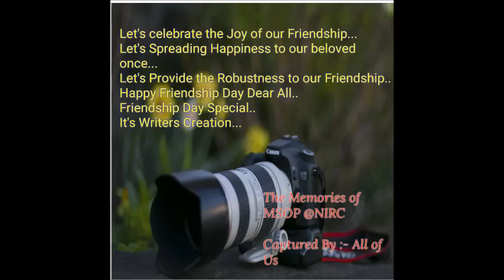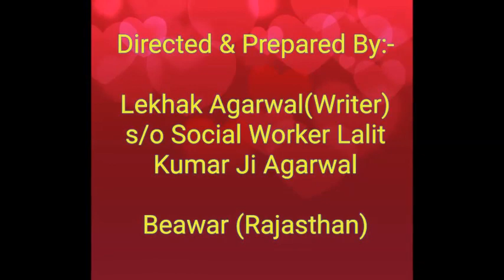LET'S CELEBRATE FRIENDSHIP DAY 2019 WITH 294"TH BATCH OF MSOP @ NIRC